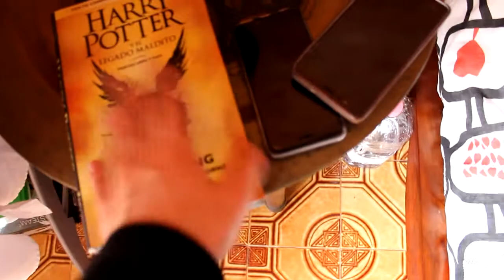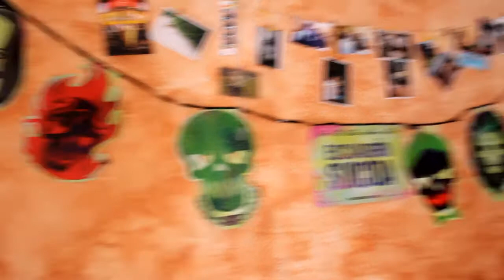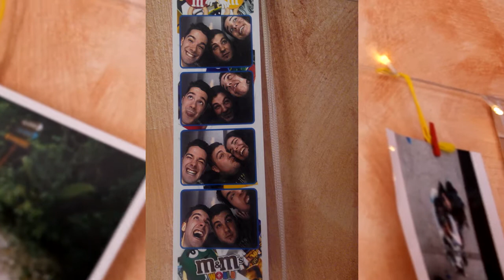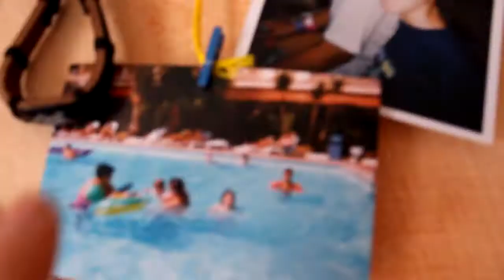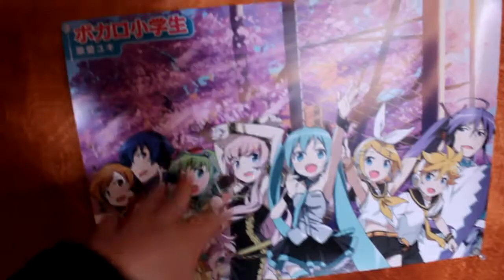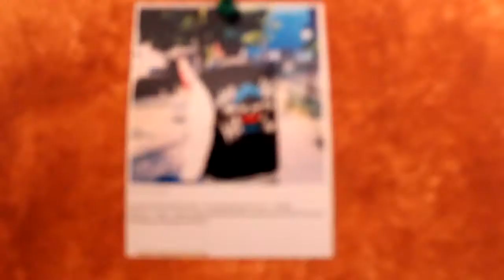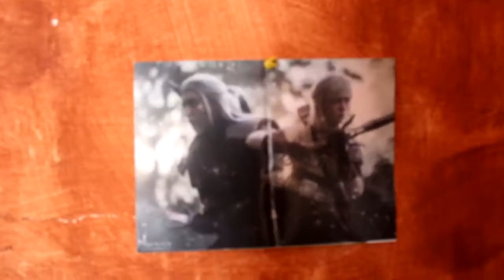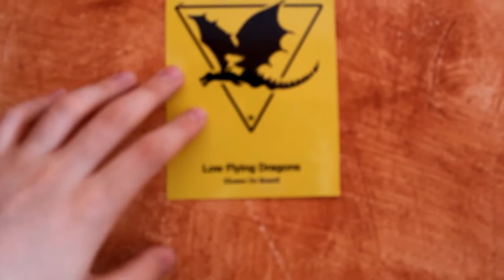ROOM TOUR de SUICIDE SQUAD (ROMA) | Nathan Targaryen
Hello, IT'S ME! Ante todo de nuevo (sé que soy pesado con esto, pero quiero que lo de subir vídeos al canal sea algo REALMENTE semanal, aunque ahora creo que tendré más tiempo para hacerlo, pero aún así LO SIENTO...) ¡Bienvenidos un día más a mi canal! Como ya habréis oído en el vídeo y habréis visto (los que me seguís) en Instagram, estoy que no para viajando de un lado a otro todo el rato. Pero non ti preocupare! Finalmente me he estancado en la preciosa ROMA, y aquí os traigo el ROOM TOUR de mi nueva habitación en Roma, decorado casi todo con cosas de Suicide Squad más recuerdos. Espero que os guste y que os haya dado alguna que otra idea para decorar alguna habitación hahaha. Nada más que decir. ¡ESPERO QUE OS GUSTE EL VÍDEO! ¡UN BESO!

¡AH! Casi se me olvida. Si os suscribís, recibiréis una Saeta de Fuego mejor que la de Harry Potter, si le dais a "me gusta" recibiréis un huevo de dragón con una mini chimenea para ayudar a nacer al dragoncito, si lo compartes, recibiréis también la carta de Hogwarts Y ADEMÁS COMO OFERTA ESPECIAL, si me seguís en mis redes sociales, recibiréis todo lo anterior que se os entregará en mano por el Joker, sin asesinatos, no os preocupéis, a veces es muy agradable y no muerde muy fuerte:

Esa cámara de fotos que no sirve para nada, también llamada INSTAGRAM

Esa V que para mí siempre ha sido de "Vendetta", también llamado VINE

El fantasmita blanco que sigo sin saber por qué es un fantasma, también llamado SNAPCHAT: nathan-everdeen

¡HOLA Y BUENOS DIAS, TARDES NOCHES!